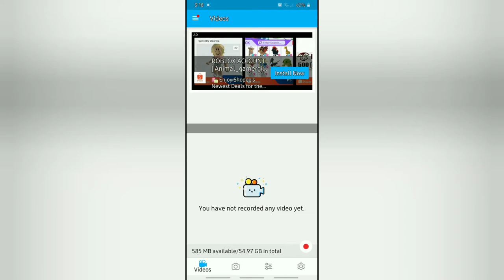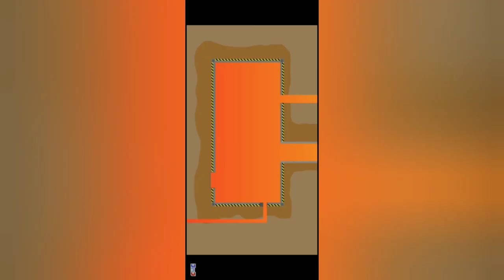BFB:The Floor Is Lava